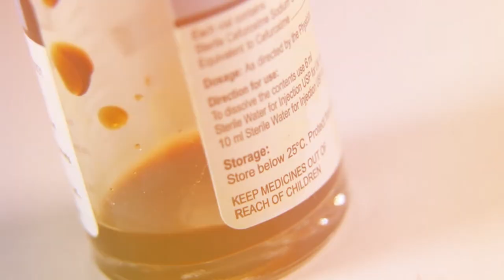7 Amazing Apricot Facts You Didn't Know!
Hey there, fruit lovers! Today, we're uncovering some mind-blowing facts about a fruit that's often overlooked – the apricot! 🍑

In this video, you'll discover:

1. **Ancient Origins**: Travel back in time and learn about the apricot's 4000-year-old history!
2. **Nutrient Powerhouse**: Find out why apricots are packed with vitamins and antioxidants.
3. **Apricot Kernels – The Bitter Secret**: The surprising truth about apricot kernels and their hidden dangers.
4. **Dried Apricots – Sweet and Healthy**: How dried apricots make for a nutritious and delicious snack.
5. **Apricots in Skincare**: The benefits of apricot oil for your skin.
6. **Cultural Significance**: Discover how apricots are celebrated in different cultures.
7. **Versatile Culinary Delight**: Get inspired with ways to use apricots in your cooking.

Got any cool apricot facts or questions? Drop them in the comments below! And let me know which fruit you want me to feature next!

Stay juicy, and enjoy the video! 🍑💖